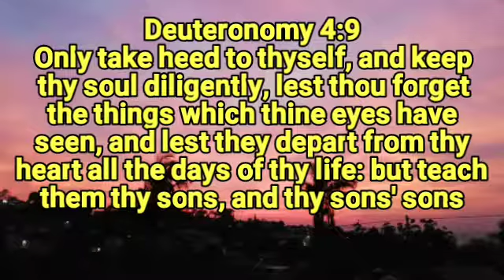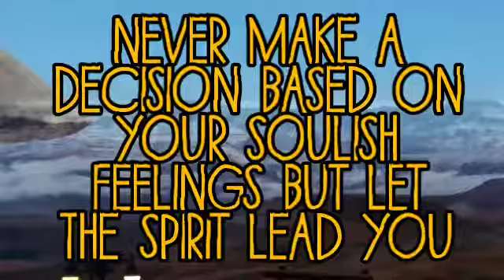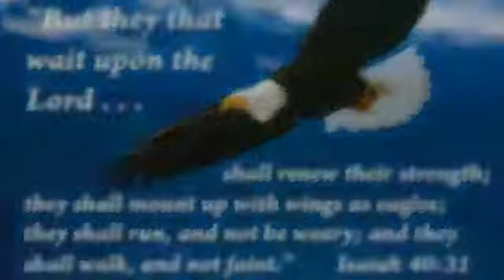Stop making emotional decisions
Pastor Simeon (Images are not my own)